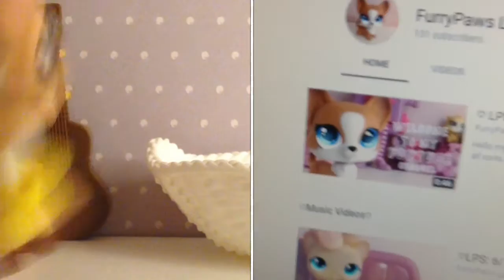♡The LPSTuber Tag♡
❥ Who doesn't love filming a tag at 11:00PM?! The lighting tends to be all over the place, but at least the set looks nice!
Thanks for choosing to watch my video! Have a nice day! ♡

❥ Links and Extra Information

(Video Editors I Use: iMovie, VideoStar, Windows Movie Maker)
(Thumbnail Editors I Use: FireAlpaca, IbisPaintX, Pixlr Express)